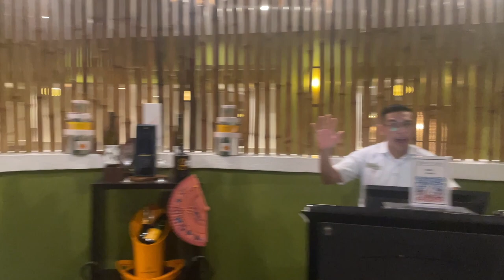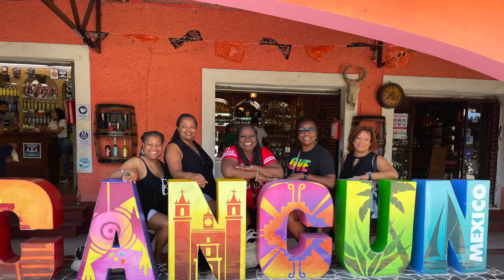Girls Trip out of the Country at Hyatt Zilara Cancun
Go with 2 Tears in a Bucket List as they take a girls trip out of the country.  We stayed at the beautiful Adults ONLY, all inclusive Hyatt Zilara Cancun.  We had so much fun at all of their activities (Silent Party, Foam Party).  Their daily shows were entertaining and up beat, and did I mention the FOOD.  So much Foodie Fun!

Welcome to 2 Tears in a Bucket List.  This is our story of how life can end and change the way others live out the rest of theirs.  We hope to inspire you as you go on this bucket list journey with us.  We will try new and exciting things  locally and internationally.   Watch as we take you with us on a trip to Denver where Nicole got the best idea ever.  This is the beginning of checking things off the bucket list.

Vogue - Blue Steel
Jetski - Billio Boi
Jiggy in Newark - Damma Beatz
Running Into - Ooyy